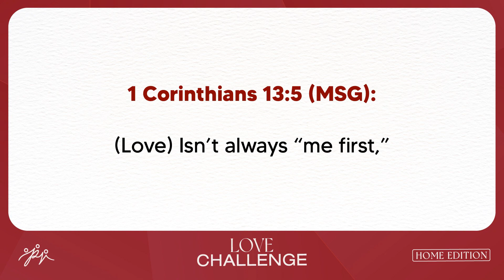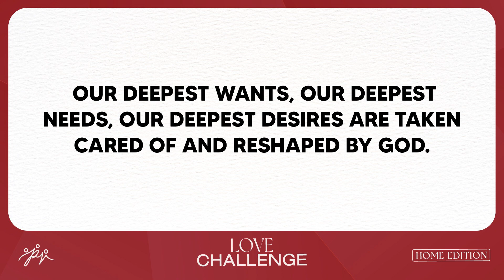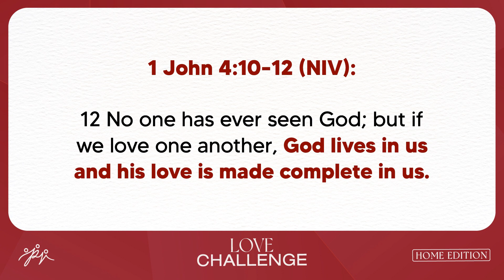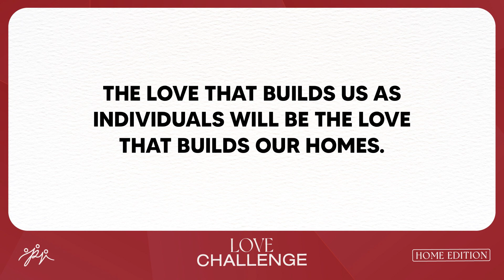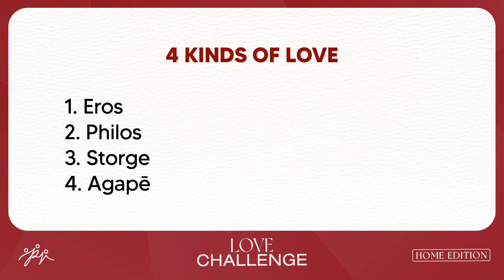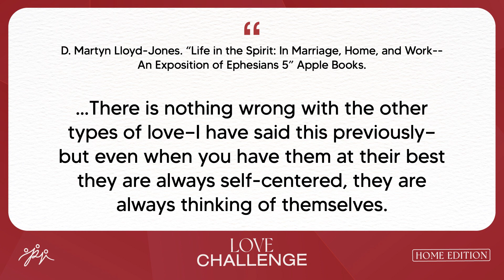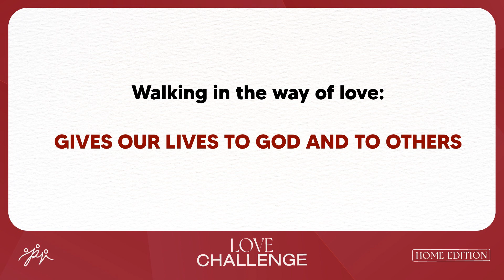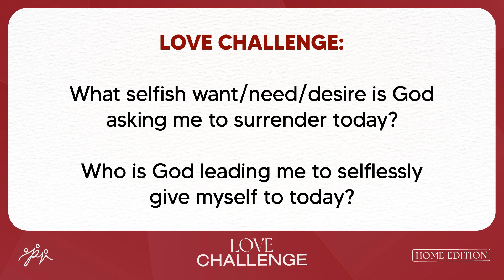Day 9: Love Is Not Self-seeking | Love Challenge: Home Edition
For day 9, Pastor Derrick reminds us that love doesn't demand for selfish reasons, love simply surrenders.